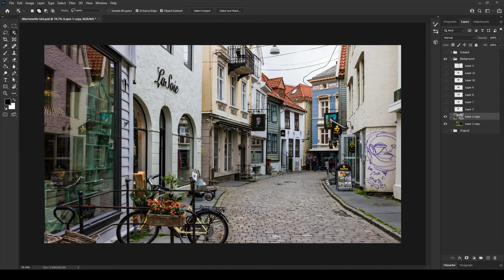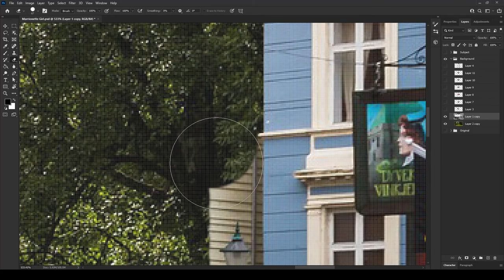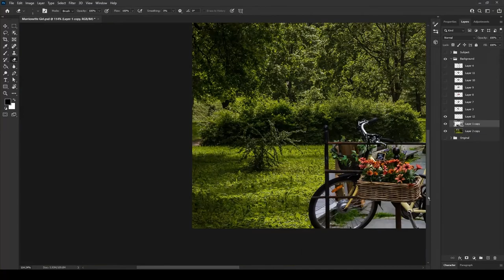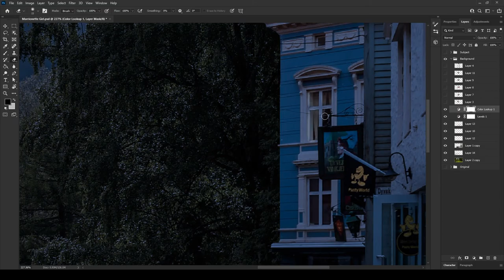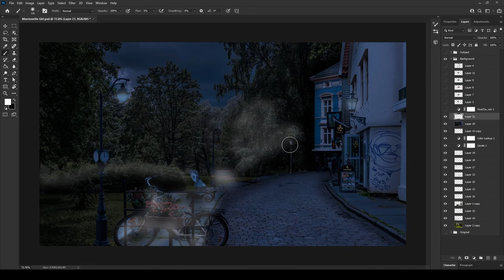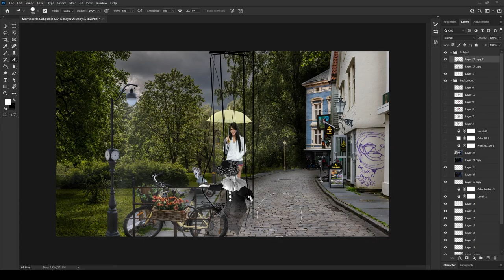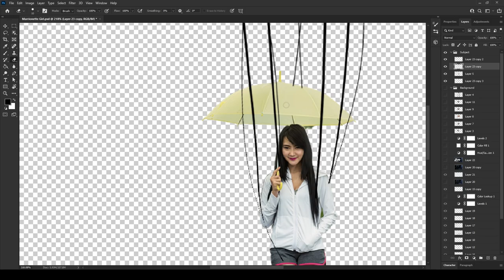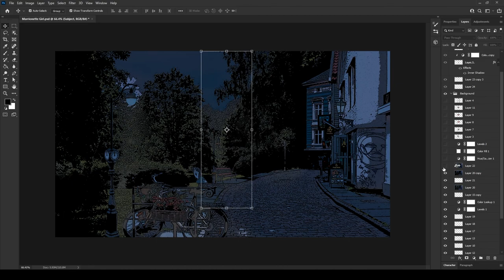Draw/create Manga/Anime art without drawing!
How do Manga artist create manga/anime art? well this is how :) Due to tight deadlines.
 Comment on what do you think & let me know.

Also if there any your favorite games you'd like me to play do hit me up :)